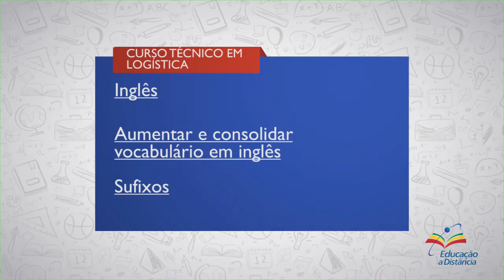CURSO TÉCNICO EM LOGÍSTICA | INGLÊS | COMPETÊNCIA 1 (Aula 2/3)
► Competência  1

Aumentar e Consolidar Vocabulário em Inglês.

► Resumo:

Nesta aula você vai conhecer algumas palavras simples que vão te ajudar a começar a falar inglês de forma simples.

Vamos lá!

1. Quatro habilidades básicas (LISTENING (ouvir), SPEAKING (falar), READING (ler) e WRITING (escrever)

2. Conhecimento básico da língua inglesa

3. Sufixos

4. Verdadeiros e Falsos cognatos

5. Phrasal verbs

6. Educação à Distância (EAD)